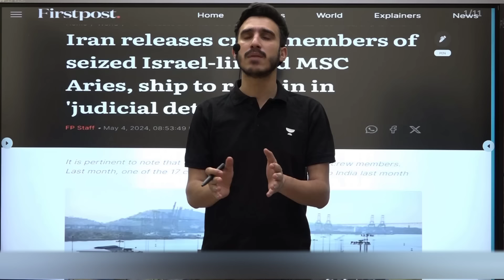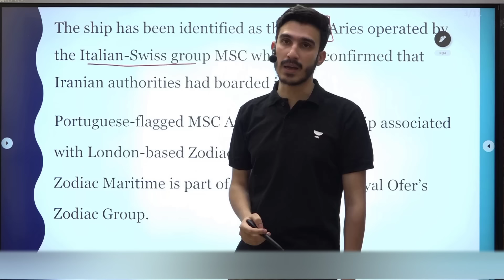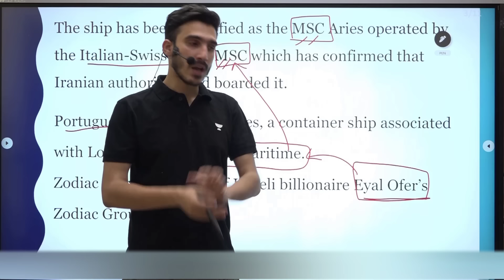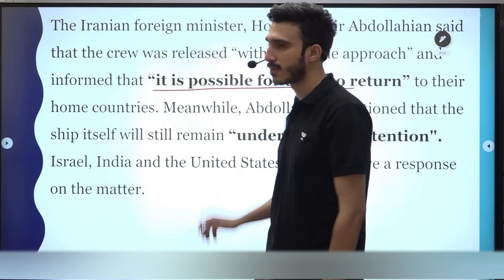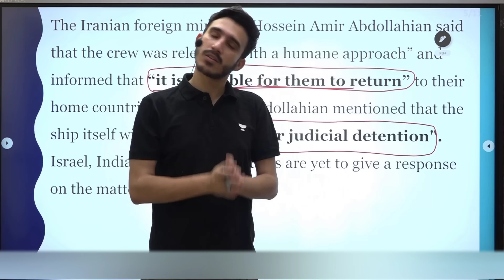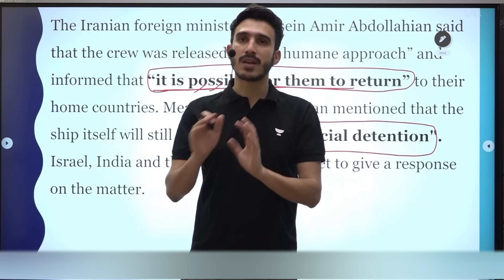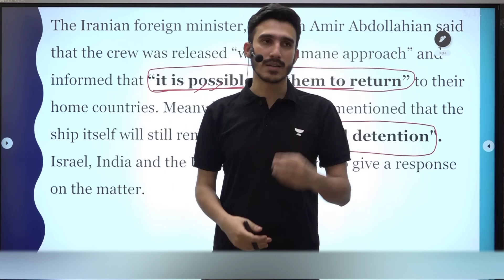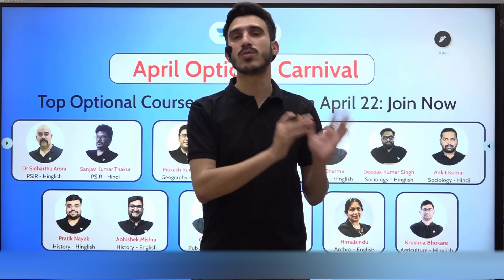BIG Diplomatic Victory for INDIA | Iran Releases 17 Indian Crew Members | World Affairs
BIG Diplomatic WIN for INDIA | Iran Releases 17 Indian Crew Members | World Affairs @WorldAffairsUnacademy
1. 🌟UPSC CSE Prep at Just Rs.56 / Day🤩
15 Months PLUS Subscription at Just Rs.24,999/-
Hurry! Offer Ends on May 07

3. ⬇️📔 [FREE] Download PDF, Daily important articles, quizzes, and more, Join now

Let's Crack It!
Unacademy Subscription Benefits:
1. Learn from your favourite teacher
2. Dedicated DOUBT sessions
3. One Subscription, Unlimited Access
4. Real-time interaction with Teachers
5. You can ask doubts in the live class
6. Limited students
7. Download the videos & watch offline